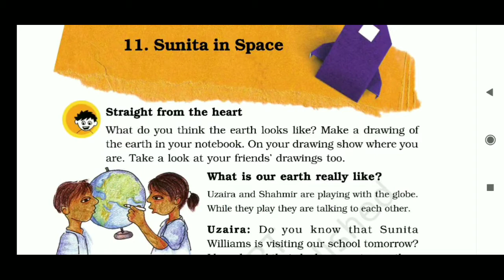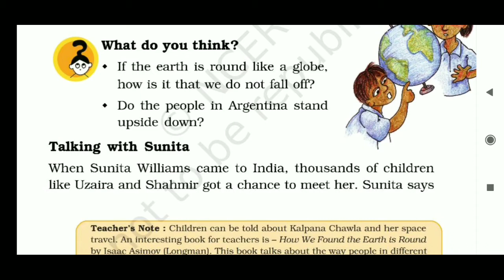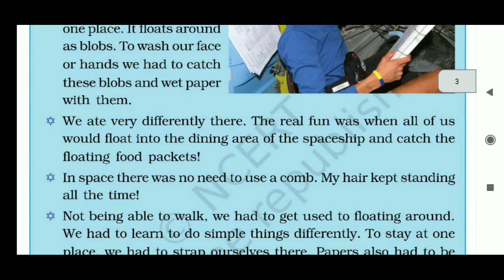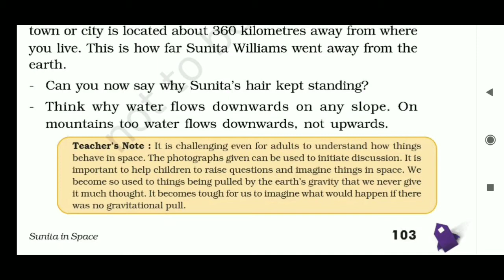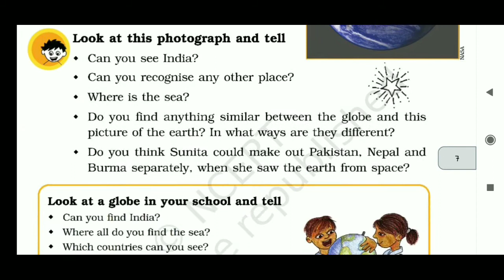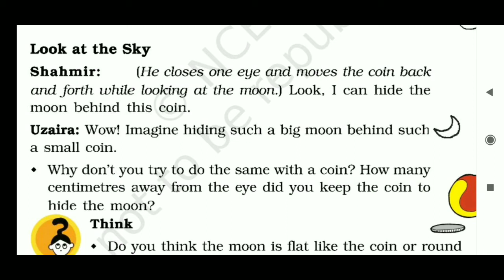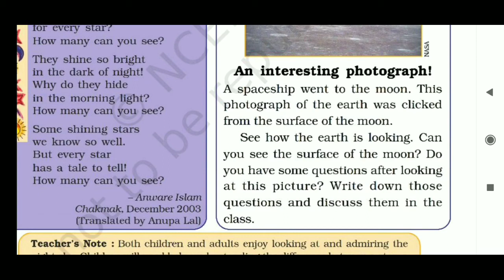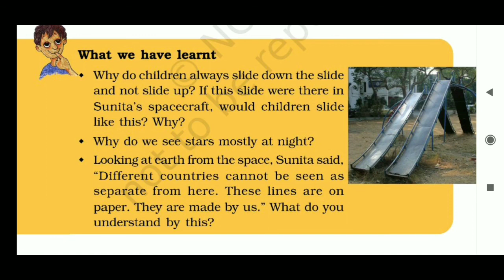Sunita in space fully explained in hindi class 5 evs chapter 11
Iss video me maine class 5 evs chapter 11 sunita in space ko bde hi aasaan tarike se hindi me explain krte hue kraya hai taaki bachho ko aasaani se samajh me aa sake.

Online classroom learning